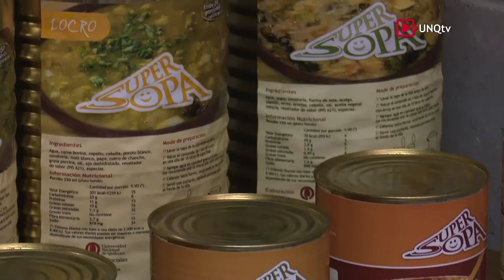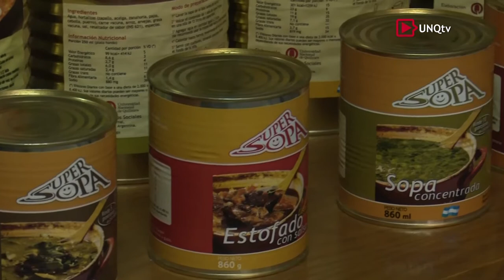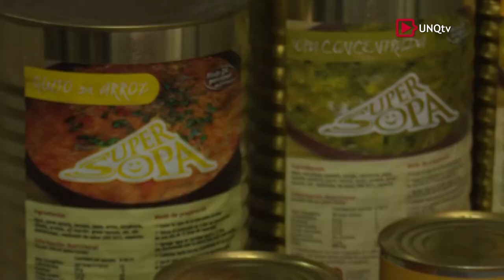Q.Noticias - Programa Nº 194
:: Inauguración aulas y espacios de la Escuela Secundaria Técnica

Mg. Débora Schneider
Directora de la Escuela Secundaria Técnica de la Universidad Nacional de Quilmes

Prof. Miguel Marzullo
Rector de la Escuela Secundaria Técnica de Villa Lugano (UBA)

Martiniano Molina
Intendente del Municipio de Quilmes

:: Superfuertes con Supersopa

Sandra Torres
Directora de MyS Ingeniería. Vocal de la Unión Industrial de Quilmes.
Miembro de la Comisión de Mujeres Empresarias de la Unión Industrial de la Provincia de Buenos Aires

María del Carmen Bruno
Presidenta del Comedor "Las Mamás de la Ribera" (Quilmes)

Ing. Gastón Arraiz
Director del Programa Supersopa (UNQ)

:: Visita Autoridades Universidad de Turquía

Kaan Erarslan
Vicerrector de la Universidad Dumlupinar (Turquía)